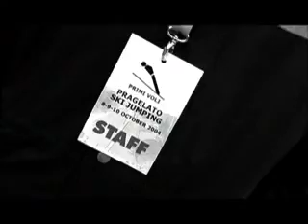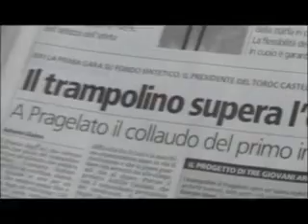Primi Voli Olimpiadi Torino2006 - Pragelato